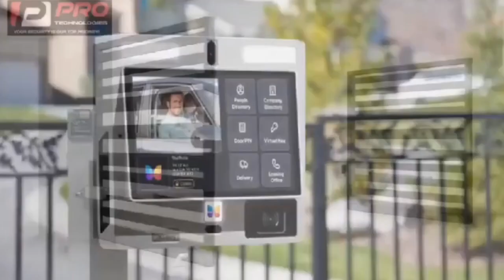wenchi funeral rules!!! no preman funeral biom